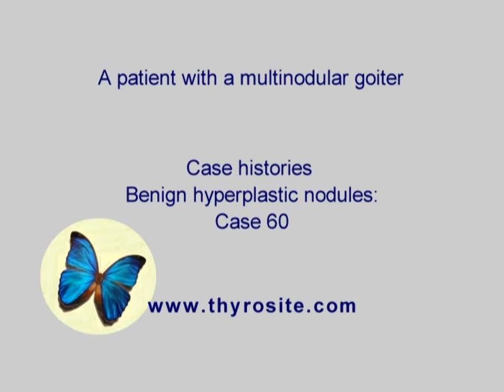Benign nodular hyperplasia - case 60